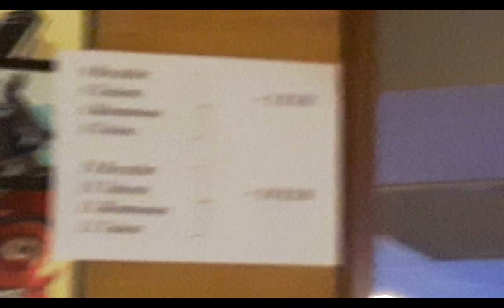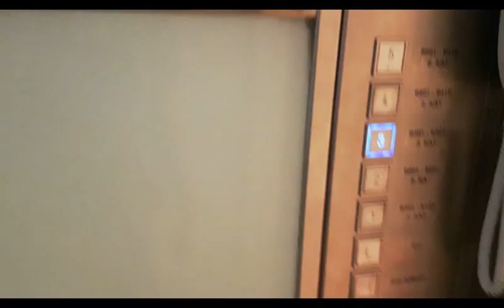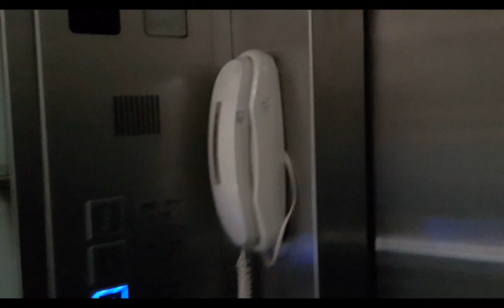Sealife Buket Resort & Spa 2018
Antalya Sealife Buket Resort & Spa 2018